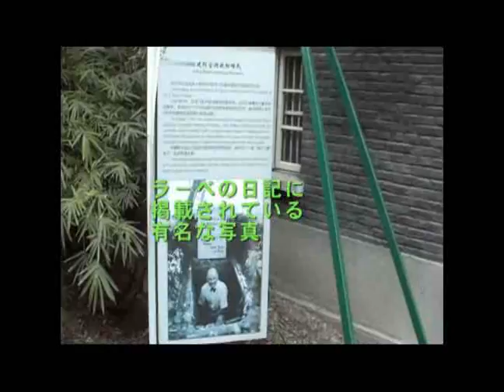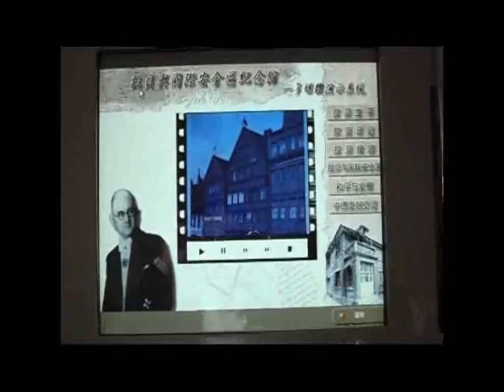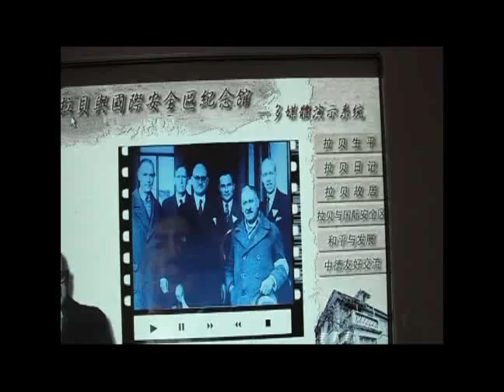John Rabe memorial in Nanjin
John Rabe memorial facility in Nanjing China. November 2007.